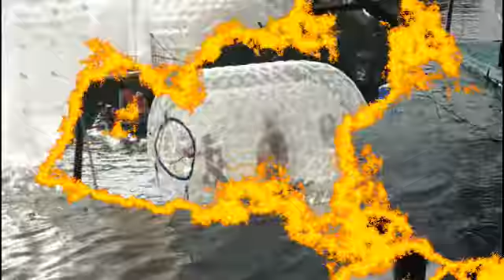87. Josh'n'Jas on Ice (22Jan11)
Josh'n'Jas go ice skating for the first time and really enjoy it. Also a bonus clip of Dad and Josh in the "Tumble Drier" at Chuanlord Manor in China.